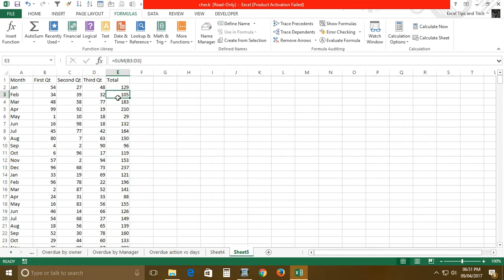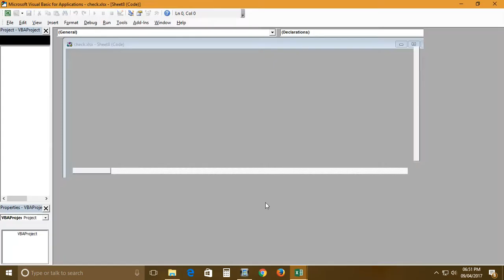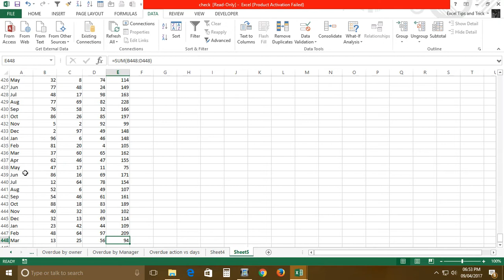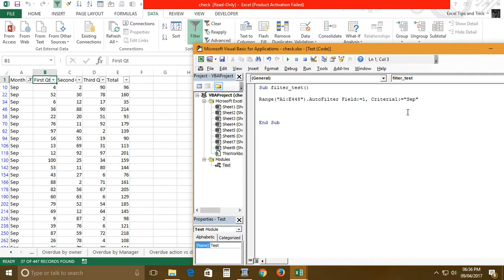Filter in Excel using VBA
In this video you will learn how to apply filter using VBA coding it is my hindi Tutorial